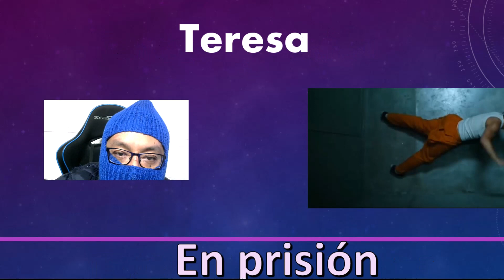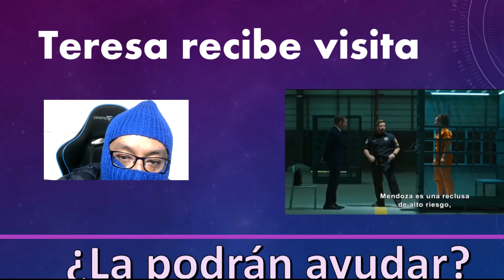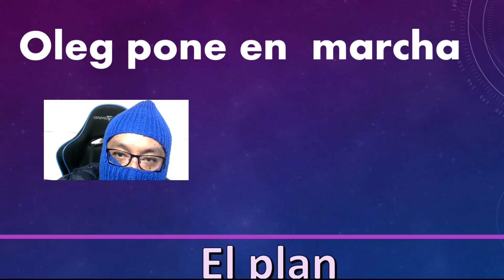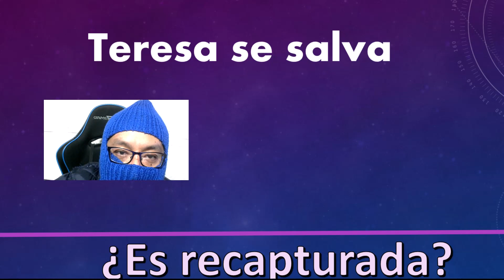Teresa logra escapar ? o Fracasa Plan de Oleg? Avance Capitulo 02 La reina del Sur 3